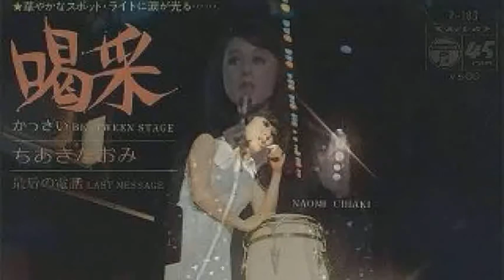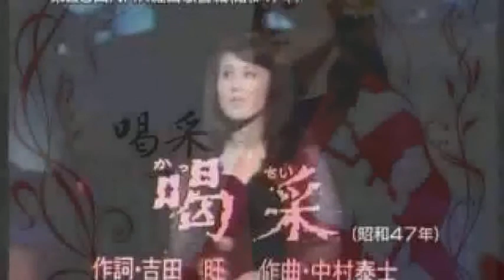[everysing] 喝采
Singer : Kanchi70
Title : 喝采

先日テレビでやって居たのでチャレンジして
みました。宜しければ聴いて下さい。
m(__)m

everysing APPLICATION

▶ Features ◀